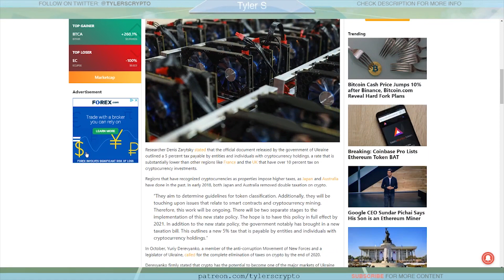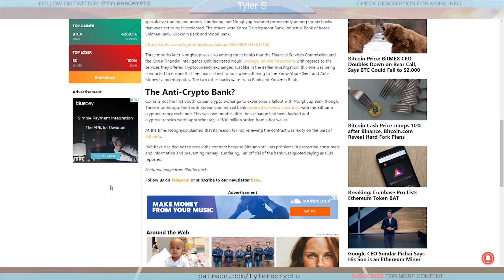Bitcoin and Crypto Brief Update | 11/3/2018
How are you feeling about the current crypto markets? Have any questions or feedback?

All Music/Effects/Intro/Outro and Background Created By Me. My Soundcloud Linked Below

MN8ZWFBbYtqqmbnK84pVjgMq5EfomXpN4q
1LQ9W97MFvZZfd72WspeFkTN5g6LgcBs9b